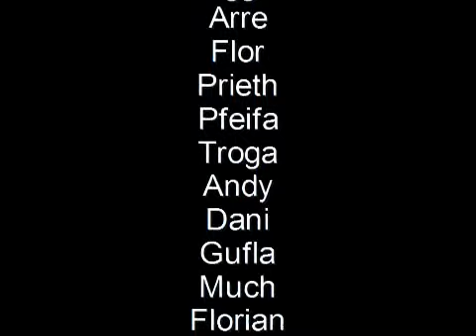Freizeit-Meister 2010/11 SpG Rasen/Antholz/Olang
Die Freizeitfußballmannschaft der Spielgemeinschaft Rasen Antholz Olang hat die Pustertaler Meisterschaft 2010/11 gewonnen. Meisterfeier nach dem letzten Spiel!